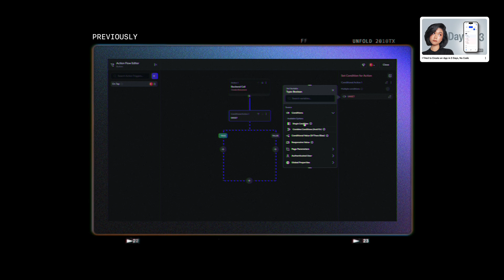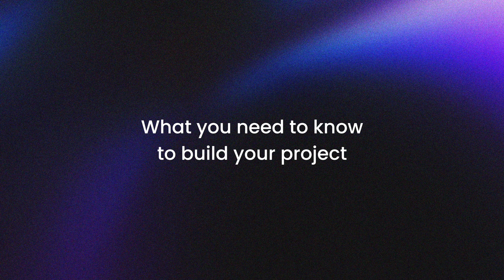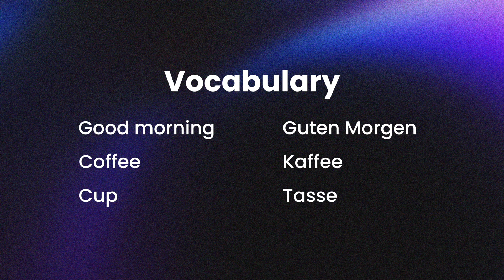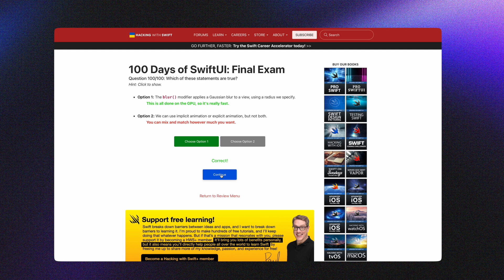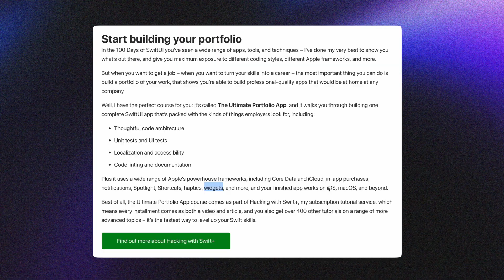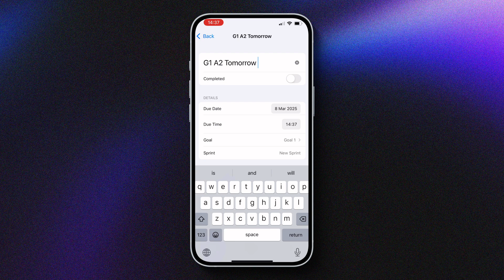How I Learned to Code in 30 Days & Built My Own App!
🚀 I coded my first app!
I started learning to code and... it's actually working! 😱

In this video, I’ll show you:
✅ How I went from no-code to real coding
✅ The 3 key lessons that made learning easier
✅ What I achieved by the end

If you’re thinking about learning to code, don’t make the mistake I did—this could save you months!

📌 Watch till the end to see what I built and my biggest takeaway!